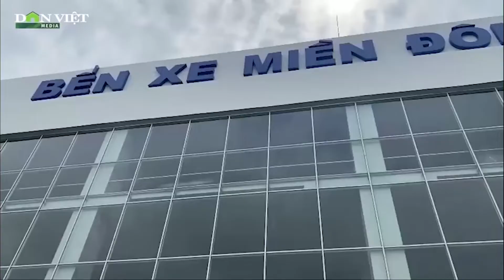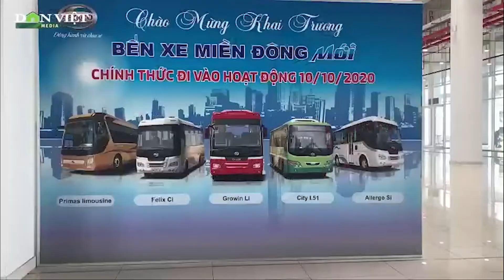Ngày Đầu Di Dời 79 Tuyến Xe Về Bến Xe Miền Đông Mới: Khách Bỡ Ngỡ, Nhà Xe Lóng Ngóng | Báo Dân Việt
Báo Dân Việt | 79 tuyến xe từ bến xe Miền Đông cũ (quận Bình Thạnh) chính thức di dời về bến xe Miền Đông mới ở TP.Thủ Đức, TP.HCM trong ngày hôm nay 11/10. Nhiều cảm xúc vui buồn lẫn lộn đến từ tài xế, chủ doanh nghiệp cũng như hành khách.

Mời quý vị và các bạn xem thêm: Hiện Trường Kinh Hoàng Của Vụ Cha Dượng Bắn Chết Con Riêng Của Vợ Rồi Tự Sát